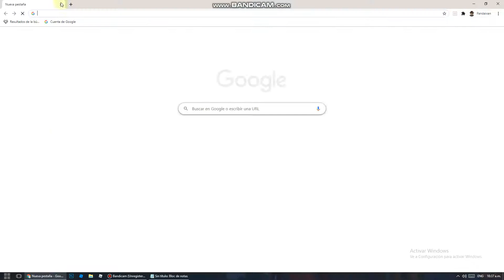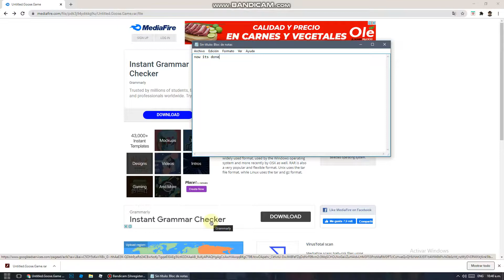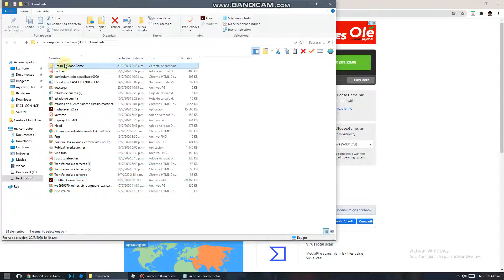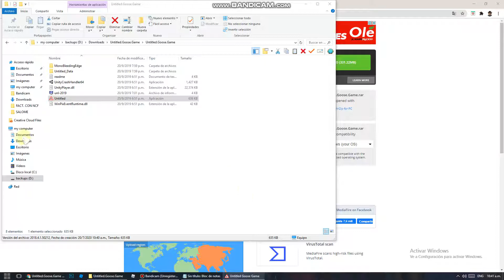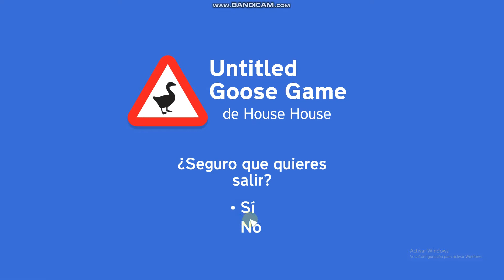how to get unititled goose game